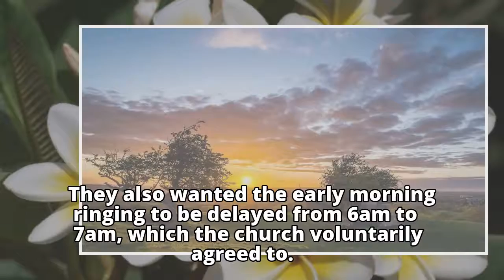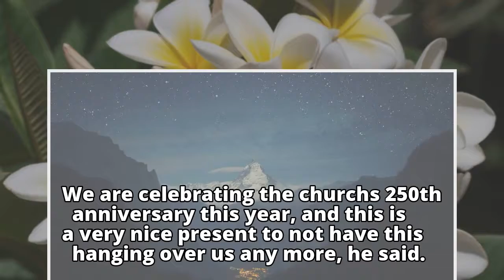Swiss church bells ring out after dark as court upholds nighttime chiming Re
Swiss church bells ring out after dark as court upholds nighttime chiming

    Re

    Re